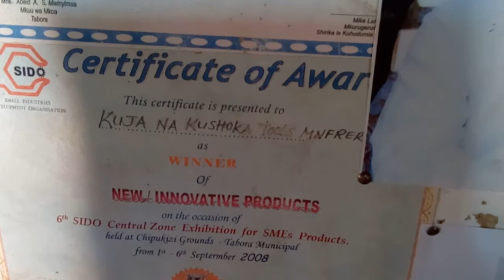KUJAKUSHOKA TOOLS MANUFACTURES TABORA KIWANDA PEKEE TANZANIA KINACHOTENGENEZA MASHINE ZA MKAA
Kwa anaehitaji kuanzisha kiwanda cha kuzalisha mkaa mbadala nipigie simu no 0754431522